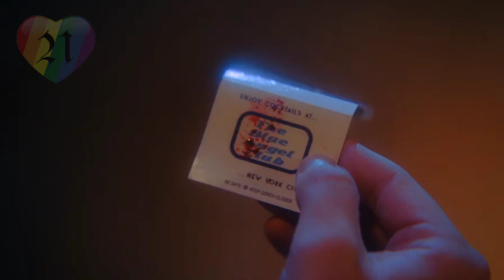New Gay Movies and Series April 2023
0:00 Intro
0:11 Maestro in Blue
0:25 Winter Boy
0:37 Swallowed
0:47 Please Baby Please
1:00 Everything Calls for Salvation
1:13 Prisma
1:29 Hablame de ti
1:45 In Our Blood
1:57 Baka Sakali
2:09 Love in Country
2:23 Outro